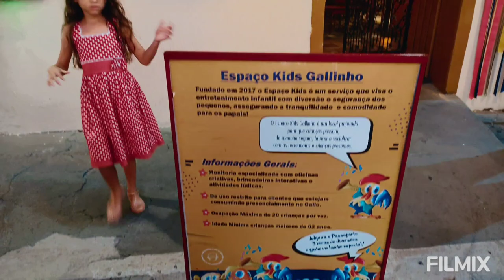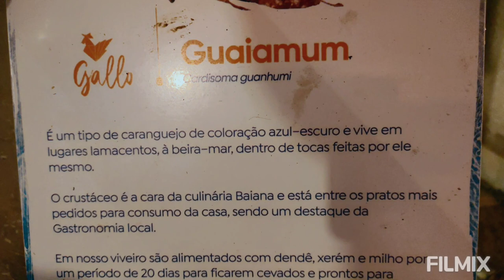MOVIMENTO DE PORTO SEGURO A NOITE NESSA QUINTA FEIRA DECK DO GALLO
Uma experiência maravilhosa para quem vem em Porto Seguro e viver esse momento do Por do Sol, e ver a beleza do Rio BURANHÉM.